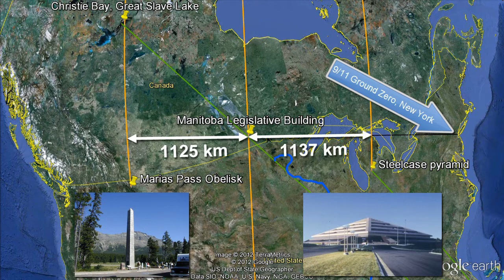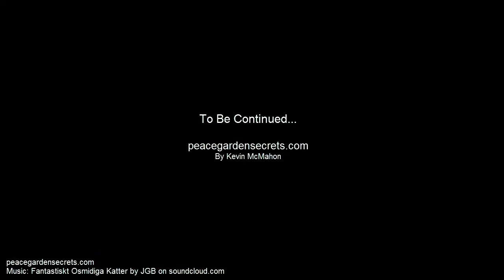PSG 13: Freemasonry and the Deep, North America Grid Part 1